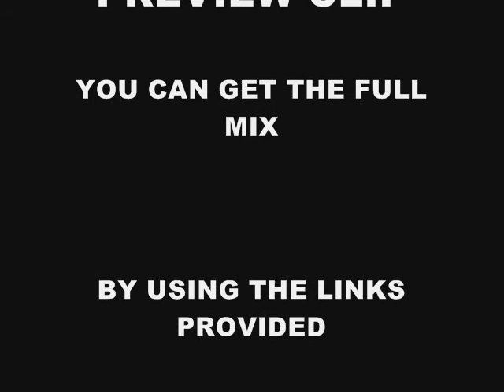Aaron McClelland feat Ellenyi The Sensibles piano house mix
BIG piano house track this week with great vocals by Ellenyi (BBC 'the voice'UK ) It's classic house music at its best! enjoy